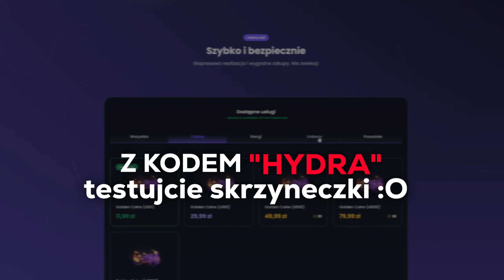nowy private cheat na clowns.cool